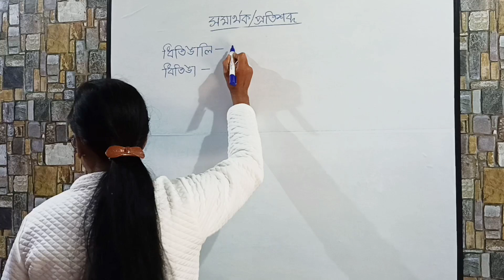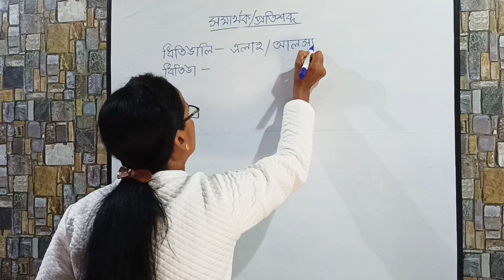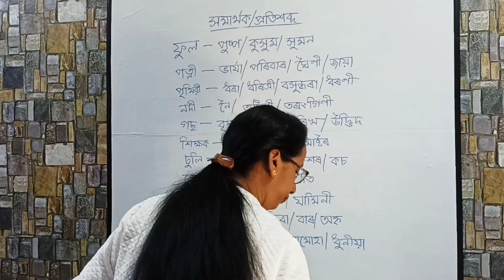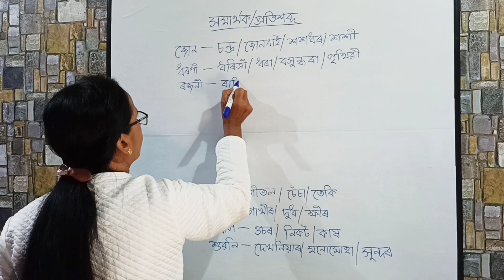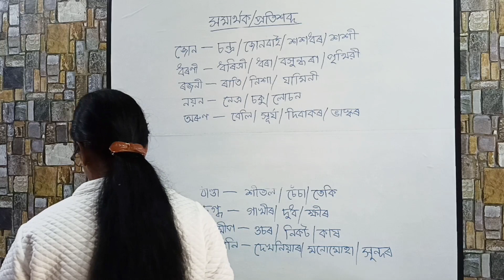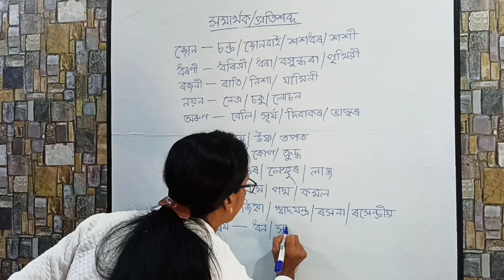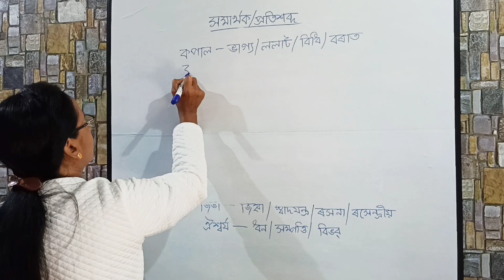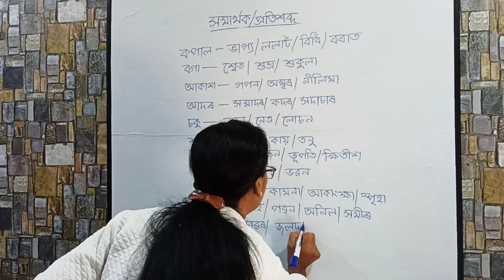Assamese Grammar: সমাৰ্থক শব্দ | Assamese Synonyms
Synonym of a word is another word with nearly the same meaning. In Assamese language, Synonyms are called সমাৰ্থক শব্দ.
You will learn the synonyms of some of the frequently used Assamese words in this video.

These questions are frequently asked in the boards examinations, civil services examination and other compititive examinations.